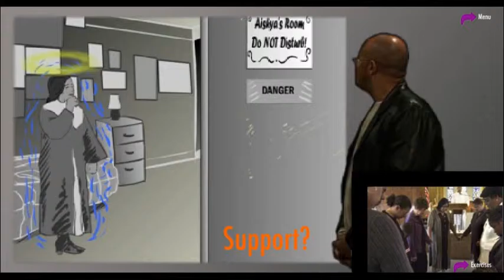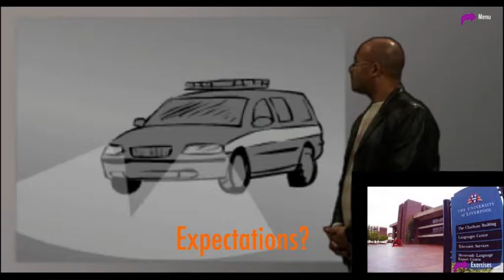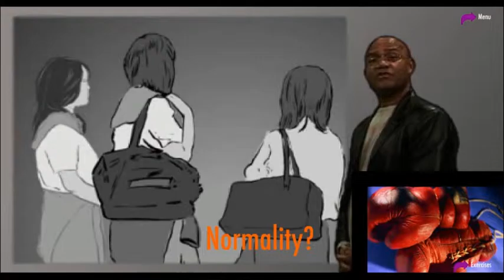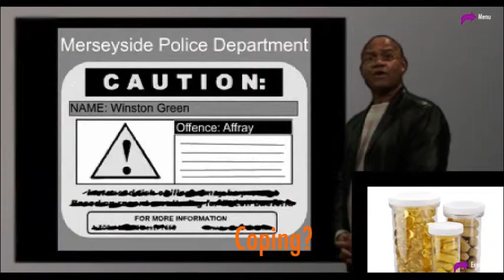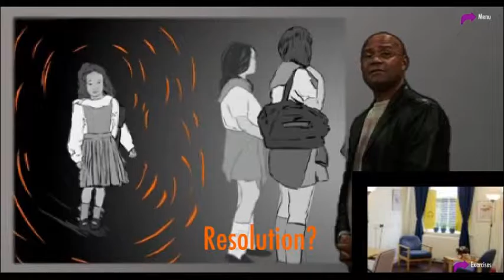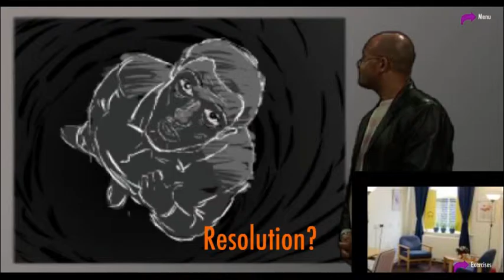Mad Bad or Misunderstood - Case Study 4: Hidden Depths